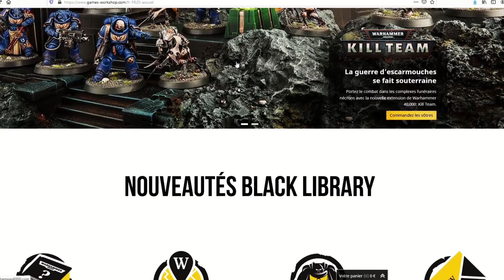CE QU'IL FAUT SAVOIR AVANT DE SE LANCER ! COMMENCER WARHAMMER 40000, AGE OF SIGMAR OU MIDDLE EARTH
Wayland Games, revendeur indé Anglais qui fait la meilleure réduc du monde
GamesPlanets, revendeur de clefs pour Jeux Vidéos, moins chère :

Salut à tous ! Vous voulez debuter le wargame et les figurines ? Commencer une armée d'une des licence de games workshop ? Vous êtes au bon endroit !

Un grand MERCI à Delay Lama, l'homme derrière le son, un vrai artiste à écouter juste